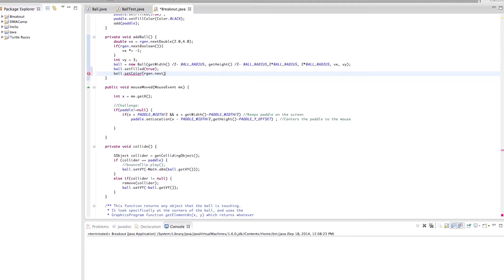Intro to Java Programming - Digital Media Academy